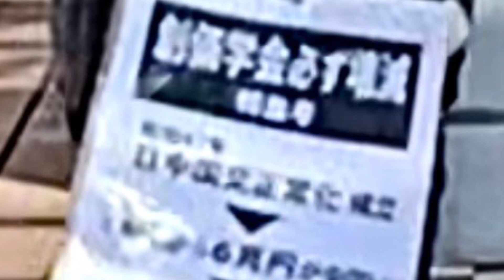八王子駅南口、創価学会関連の新聞？を配る人（東京都 八王子市 八王子駅周辺）【表現活動】【聖教新聞では無さそう】【池田大作名誉会長】【公明党】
八王子の超有名な巨大宗教施設を見ていく【創価学会・幸福の科学・世界平和統一家庭連合（旧統一教会）】（東京都 八王子駅周辺）

日本最大の宗教法人⁉「創価大学・創価学会 八王子平和講堂」を巡る！周辺には三色旗モチーフの店も沢山？（東京都 八王子市 丹木町・かすみ学園通り）